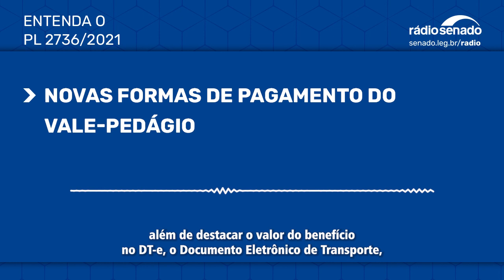Projeto possibilita novas formas de pagamento do Vale-Pedágio obrigatório - PL2736/2021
Projeto de lei (PL 2736/2021) apresentado pelo senador Wellington Fagundes (PL-MT) altera a Lei n° 10.209, de 2001 que instituiu o Vale-Pedágio obrigatório, regulamentado pela Agência Nacional de Transportes Terrestres (ANTT). A proposta permite modalidades eletrônicas, a exemplo do PIX, como forma de pagamento e determina como deve ser feita a comprovação da antecipação do benefício.